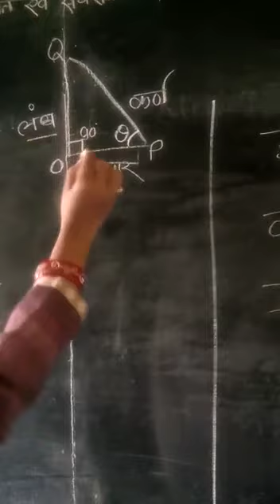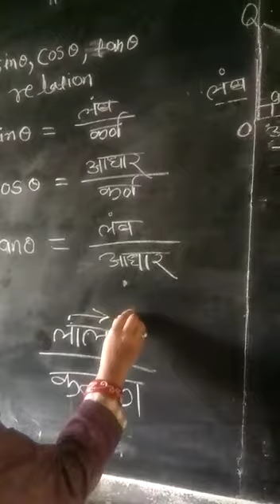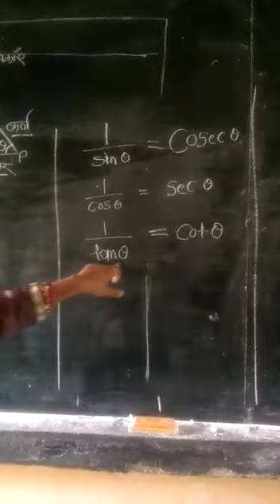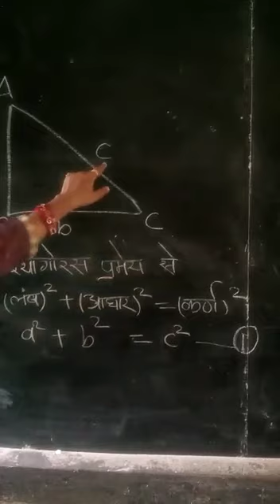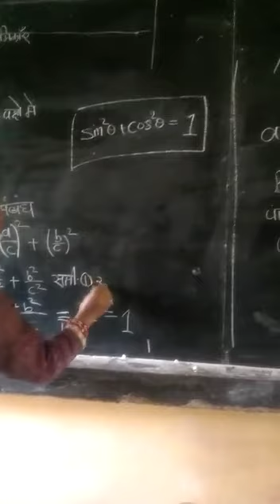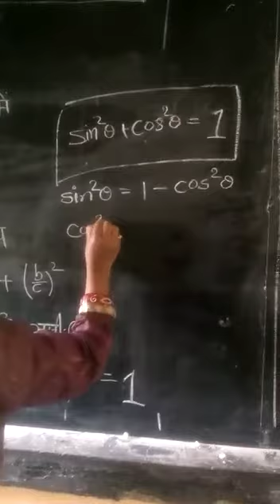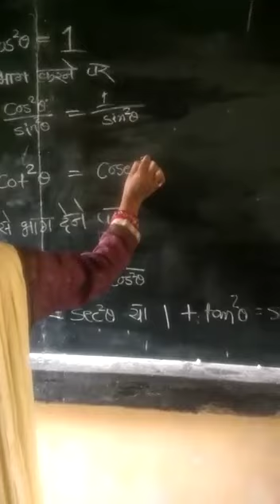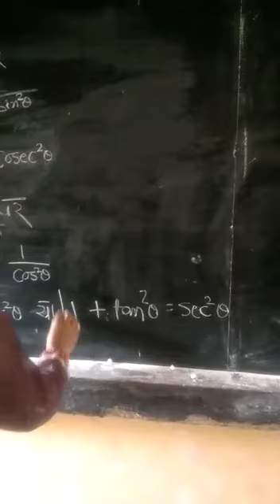CLASS IX MATHS NOVEMBER PART 5